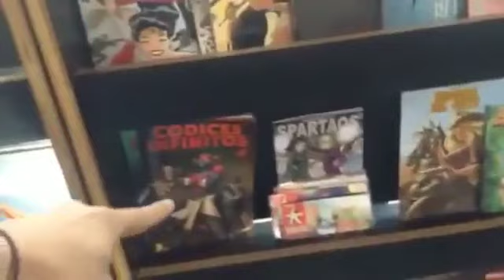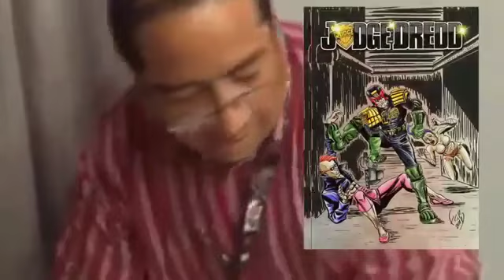la Entrevista con.....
en ésta ocasión, se realiza una entrevista al gran artista Fernando García, creador tapatío y parte de nuestro staff!!! crónica y entrevistas realizadas por Rachid y Arturo!!